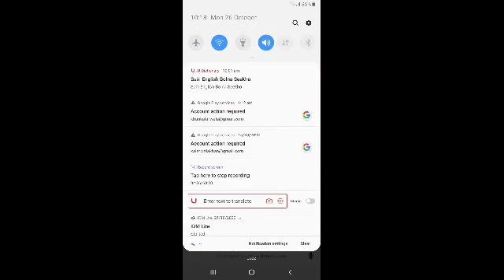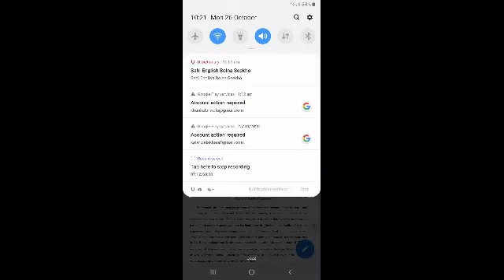Clean Closure in Regular Expression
Clean Closure in Regular Expression Copyright Disclaimer under section 107 of the Copyright Act 1976, allowance is made for “fair use” for purposes such as criticism, comment, news reporting, teaching, scholarship, education and research.